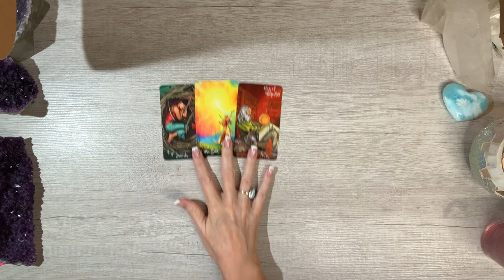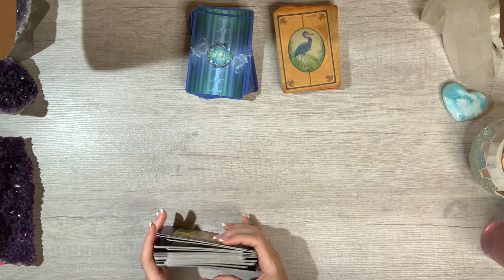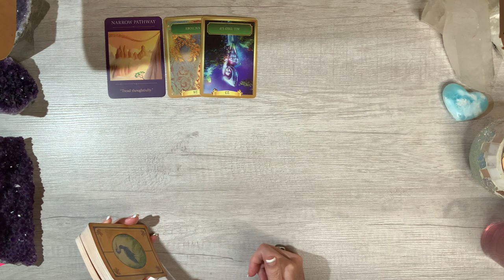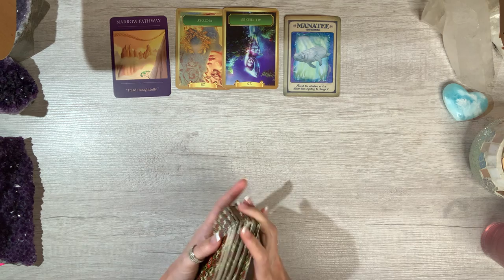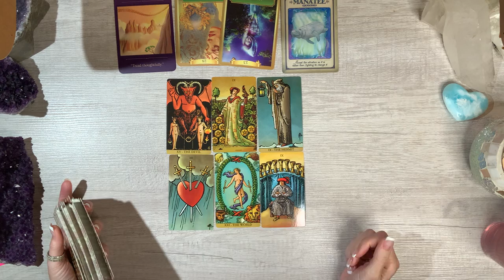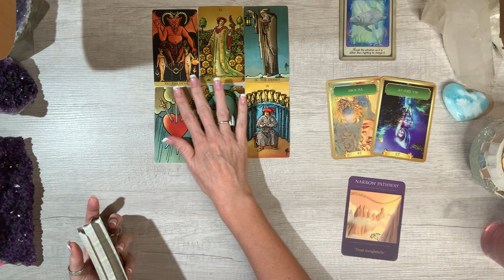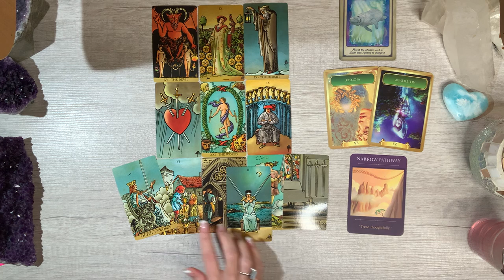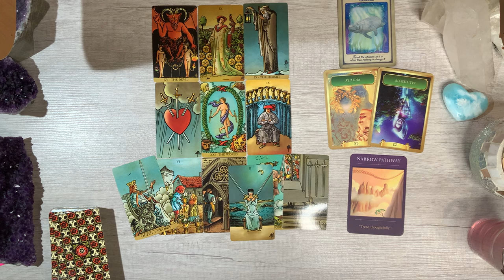January Full Moon forecast 🌟 Redirecting energy from what's not changing brings new sunshine & hope!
🌟 TO WATCH THE EXTENDED VIDEO VISIT THIS LINK 🌟

About Erika:
Erika began her journey in the field of naturopathy, clinical nutrition and vibrational medicine focusing primarily on the physical body and discovered very quickly that her clients' physical ailments mirrored her own healing experience, and almost always had an origin in emotional or spiritual discord. From there, she quickly expanded into the field of conscious parenting as a way to empower parents to raise children in a manner that transforms the unconscious and ancestral patterns that have the potential to later manifest in emotional patterns and physical disease.

Having spent the last several years traveling the globe, speaking to audiences of thousands of people about health, science and research, Erika's work is now shifting back into what the collective consciousness is yearning for true healing, meaning, and living an abundant life free from fear and limitations.

Using a blend of naturopathy, energy healing, spiritual counseling, channeling and intuitive guidance, Erika's expertise spans multiple disciplines, which share the same common thread ~ applying universal consciousness and principles to all aspects of life. To your health, within your family and your children, in your intimate love relationship, and to your soul.

Erika has written for The New York Times, and appeared on The Ricki Lake Show, The Insider, Entertainment Tonight and NBC’s Today Show online.  She has been a regularly featured health and parenting expert on San Diego News 6 and Fox 5 San Diego and has been a guest on several national radio shows.  Erika is a naturopath trained in clinical nutrition, biofeedback, essential oils, homeopathy, vibrational medicine, applied kinesiology, flower essences, Aura Soma therapy, and energy psychology.   She has a B.A. from Harvard and an M.B.A. from Babson College.